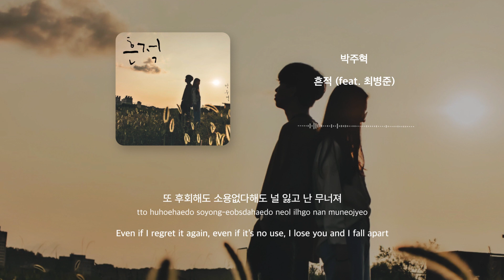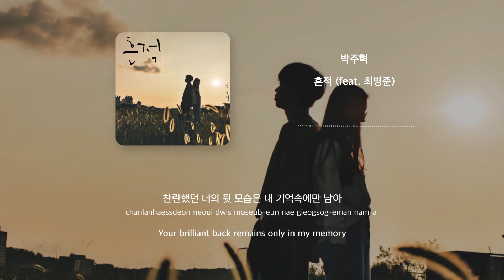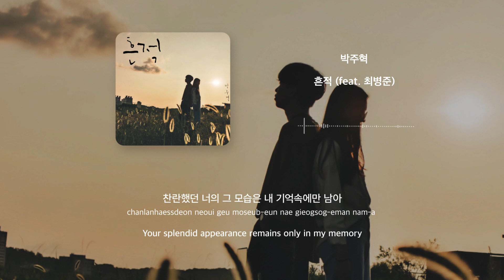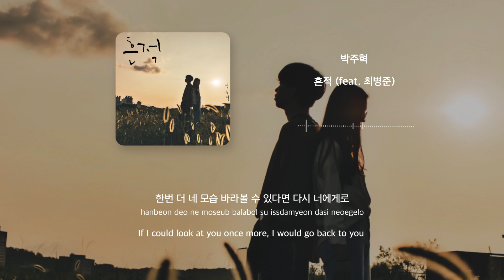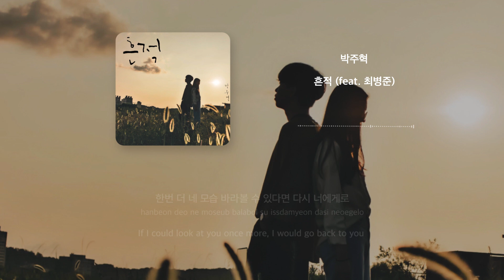박주혁 - 흔적 (feat. 최병준) 가사 Lyrics [Han/Rom/Eng]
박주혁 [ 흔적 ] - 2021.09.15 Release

대한민국의 작곡가이자, 프로듀서 박주혁의  발라드 앨범 [흔적].
연인이 이별 후 느끼는 감정과, 남겨진 상대의 흔적을 생각하며 만든 곡 입니다.

Project Director : 박주혁
Producer : 박주혁
Vocal - 최병준
Piano - 박주혁
E.G, A.G - 김종민
Drum - 박주혁
Bass - 이예준
Perc - 박주혁
String - 박주혁

Programming : 박주혁

Recorded by : 박주혁
Mixed by : 박주혁
Mastered by : 박주혁

작곡 : 박주혁
편곡 : 박주혁
작사 : 박주혁, 이은지

당신이 만든 음악과 매장을 연결하는 음원 유통 커넥팅 서비스!
국내포함 전세계 음원유통 플랫폼 착하고 바른 유통의 새로운 대안 3.14

박주혁 흔적 앨범
박주혁 흔적 해석
박주혁 흔적 번역
박주혁 흔적  inst
박주혁 흔적 Lyrics
박주혁 흔적 instrumental
박주혁 흔적 가사
흔적 해석
흔적 번역
흔적 inst
흔적 Lyrics
흔적 instrumental
흔적 가사
박주혁
최병준
흔적
흔적 따라부르기